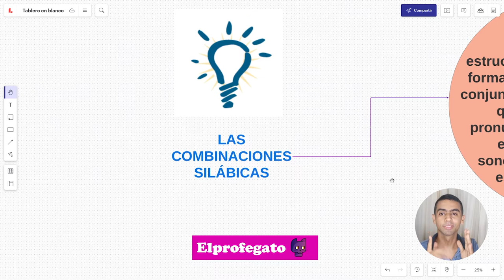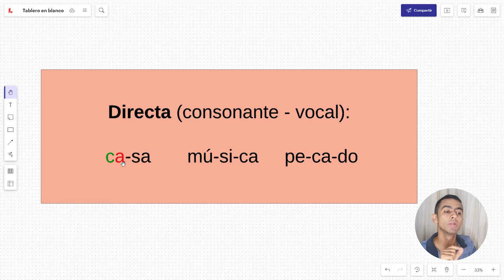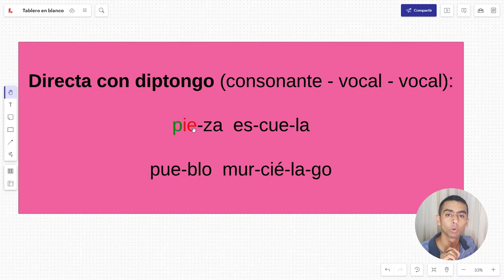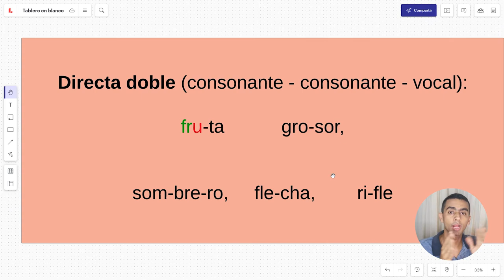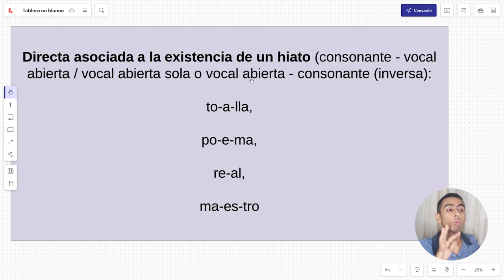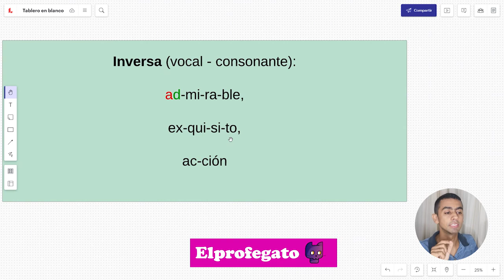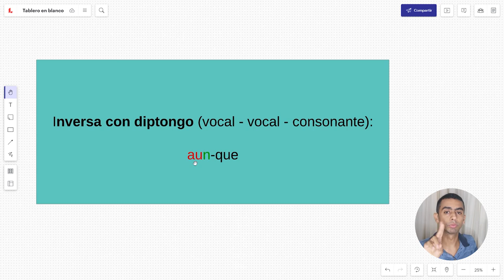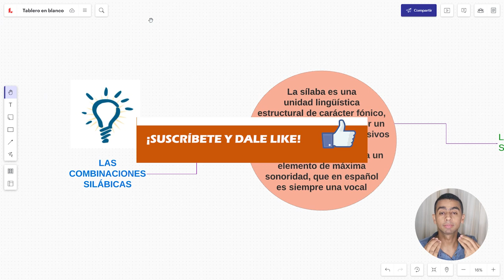TIPOS DE SÍLABAS DEL ESPAÑOL 👨‍🏫✍️ (TODOS LOS TIPOS DE SÍLABAS EN UN SOLO VIDEO) - Elprofegato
🔵 INFORMACIÓN DEL VIDEO🔵:

HOY VAMOS A APRENDER TODOS LOS TIPOS DE SÍLABAS QUE PODEMOS ENCONTRAR EN ESPAÑOL, EXPLICANDO A PROFUNDIDAD CADA UNA DE ELLAS A TRAVÉS DE VARIADOS EJEMPLOS ¡DISFRÚTALO! 😻😸🧐

INFORMACIÓN RELACIONADA:

tipos de sílabas para niños

tipos de sílabas tónicas

tipos de sílabas wikipedia

número de sílabas del 1 al 20

¿qué es la silaba y ejemplos?

tipos de sílabas pdf

sílaba que tipo de palabra es

sílaba tónica

sílabas directas pdf

sílaba indirecta

sílabas directas para imprimir

sílabas directas e inversas

silaba inversa

oraciones con sílabas directas

sílaba mixta

sílabas complejas

fichas de sílabas directas para imprimir

sílabas directas

cuadernillo de sílabas para imprimir pdf

tarjetas de sílabas para imprimir pdf

cuadernillo de sílabas directas

sílabas para imprimir y recortar pdf

palabras con sílabas directas para niños

rompecabezas de sílabas para imprimir pdf